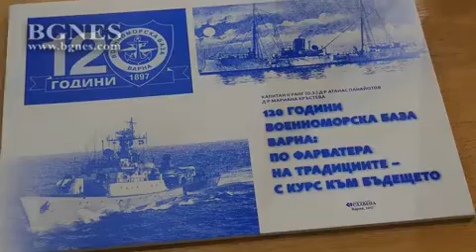120 години от създаването на Военноморска база Варна и Пункт за базиране Варна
С валидиране на пощенска картичка с марка, фотоизложба и представяне на юбилейна монета и знак, в морската столица започна честването от създаването на Военноморска база Варна и Празник на Пункт за Варна. /БГНЕС